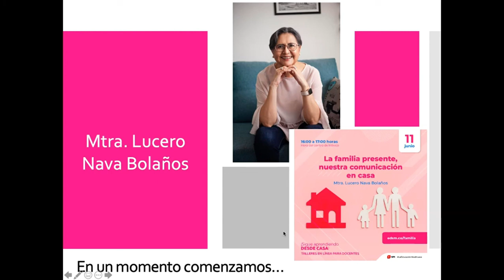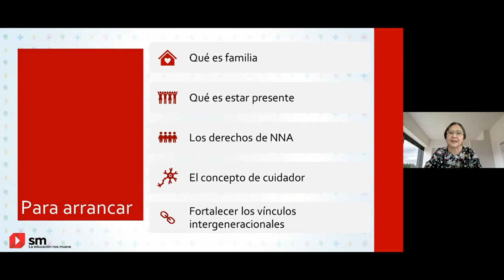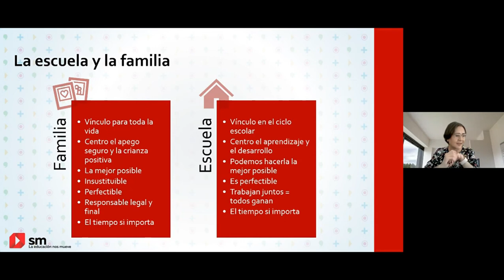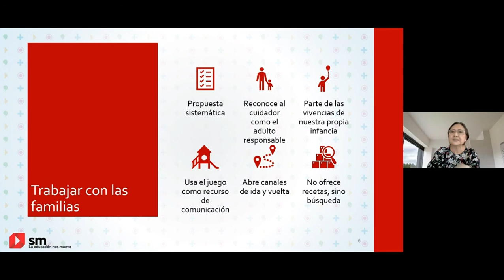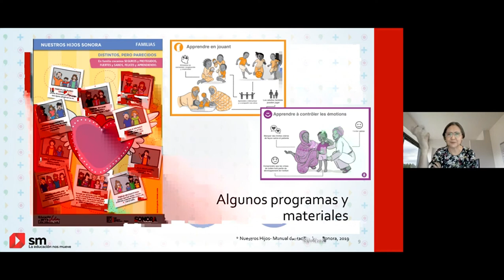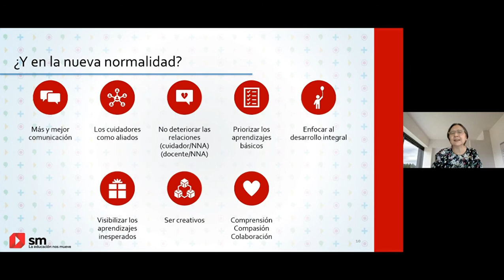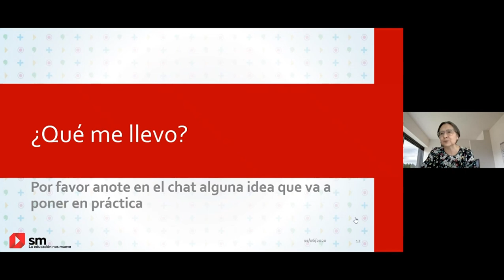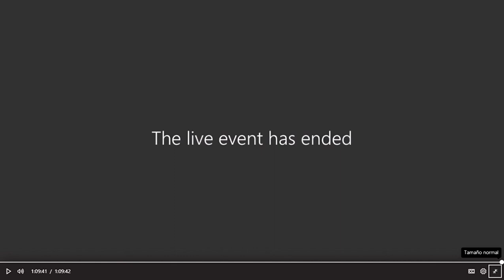La familia presente, nuestra comunicación en casa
La familia presente, nuestra comunicación en casa, Mtra Lucero Nava Bolaños.